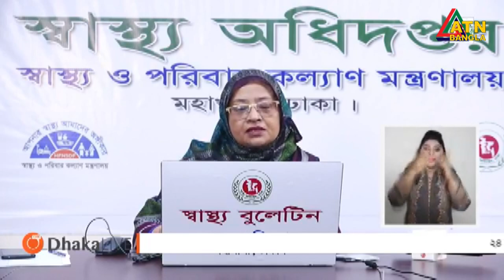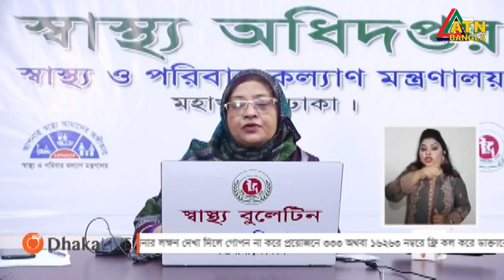দেশে গত ২৪ ঘণ্টায় করোনা ভাইরাস শনাক্ত হয়েছেন ২ হাজার ৫৪৮ জন।